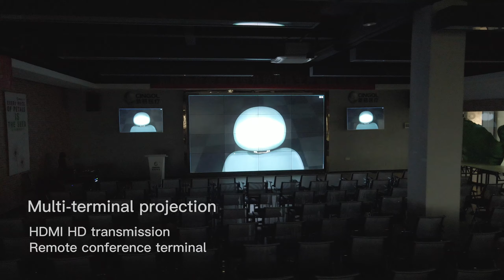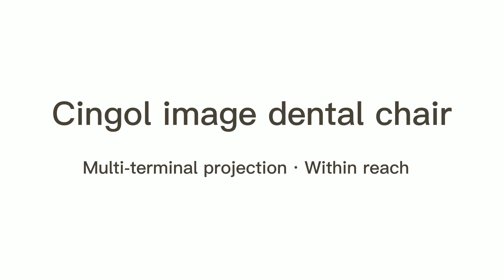Hit ! Cingol Imaging Dental Chair with 1080P HD Sony Medical Camera and 30 times optical zoom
Nowadays, Precision Dental Treatment is very essential & popular for implant or orthodontic surgery treatment, Cingol X5 dentalunit with High-performance Imaging use Dental Lamp for our high-end clients globally. it has 1 TB memories storage fixed disk, 1080P HD recording function, Zoom in/out for precision treatment, and is available for online diagnoses and training, mobile terminal & laptops monitoring..etc.